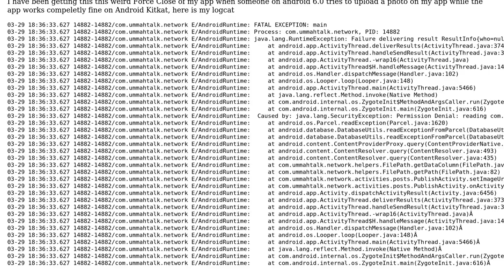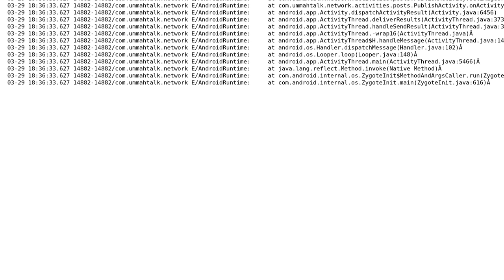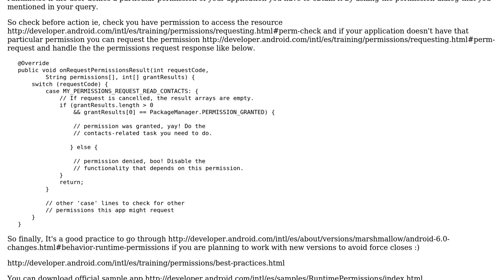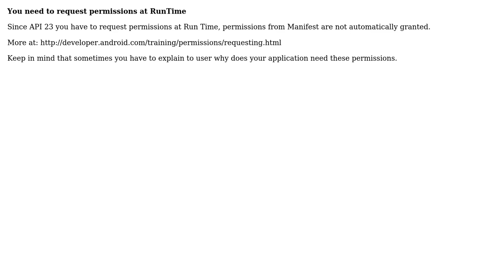How to solve SecurityException: Permission Denial error on API 23 (Marshmallow)? (3 Solutions!!)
How to solve SecurityException: Permission Denial error on API 23 (Marshmallow)?

With thanks & praise to God, and with thanks to the many people who have made this project possible! | Content (except music & images) licensed under CC BY-SA | Music | Images & others | With thanks to user Pete Trikhin user Matis11 user letmetry7 user Anoop M Maddasseri and the Stack Exchange Network Trademarks are property of their respective owners. You are responsible for your own actions.